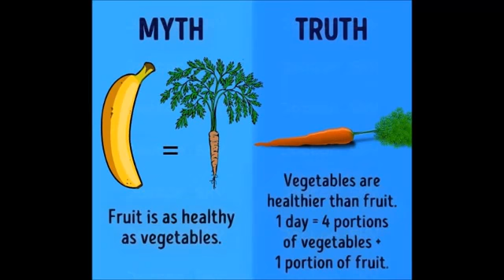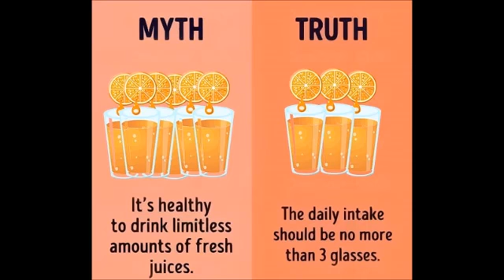SOME MYTHS VS FACTS | LIST of 11